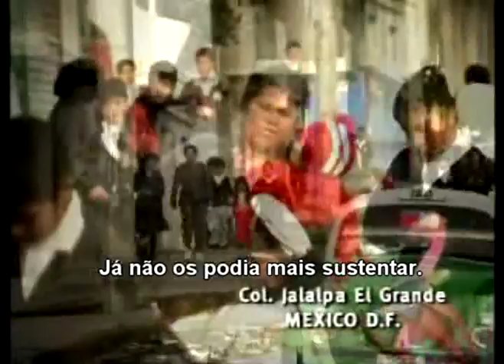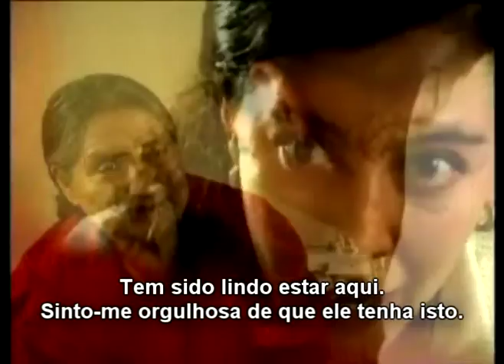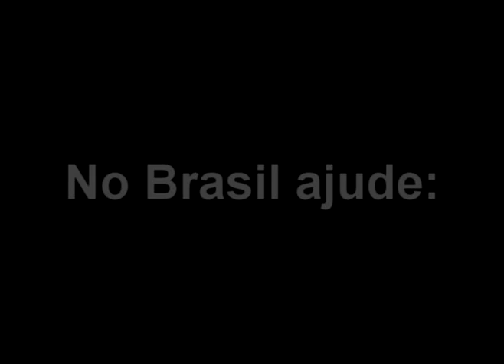Exemplo de força de vontade e amor !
Margarida Rojas Soares é uma senhora de  83 anos que cuida de um garoto de 16 anos com paralisia cerebral. Exemplo de força de vontade e imenso amor, apesar das dificuldades econômicas e de sua idade, cuida com afeto extremo do rapaz. É uma boa oportunidade para refletirmos qual o nosso tamanho frente a esta senhora. Estamos realizando o melhor de nós?